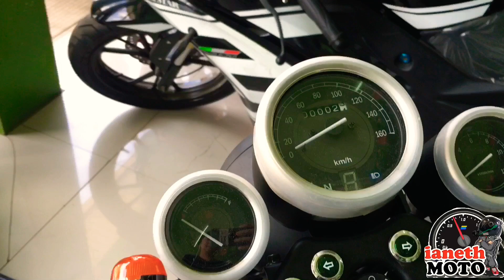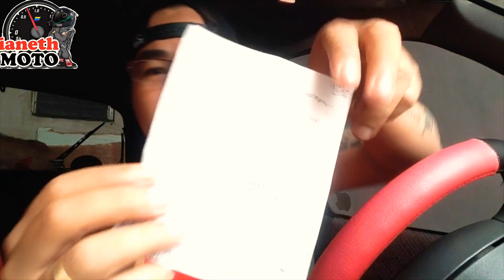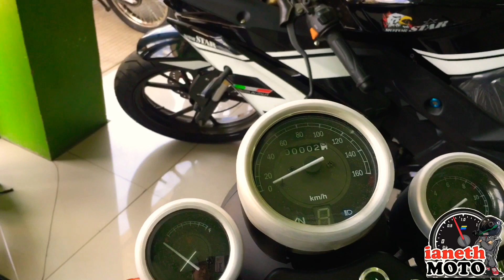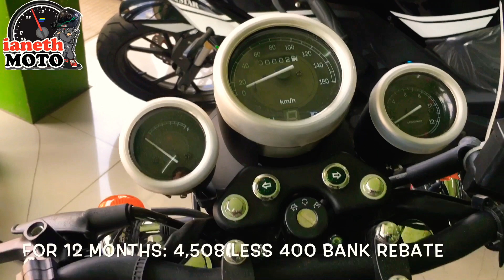Cafe150 by Motorstar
MOTORSTAR Cafe150 2019
Cash and installment price

Pls watch my video on 1080p for better quality